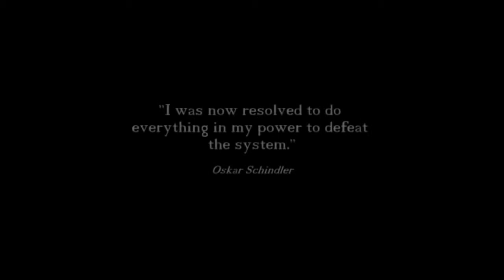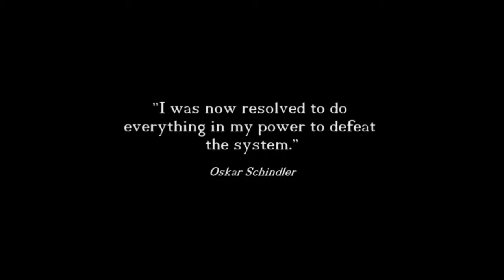Schindler's List Trailer English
Vage auf einer wahren Begebenheit basierend erzählt der Film die Geschichte eines Mannes, dessen Mitgefühl und Menschlichkeit letztenendes über seine Profitgier siegen. Während des Zweiten Weltkriegs gründet der Deutsche Geschäftsmann Oskar Schindler in Polen eine Fabrik, die bald zum Zufluchtsort vieler Juden wird. Zwar verliert Schindler im Zuge dessen sein gesamtes Vermögen, doch gelingt es ihm dabei, mehr als 1100 Juden vor dem sicheren Tod zu bewahren.

Darsteller:
Liam Neeson (Oskar Schindler), Ben Kingsley (Itzhak Stern), Ralph Fiennes (Amon Goeth), Caroline Goodall (Emilie Schindler), Jonathan Sagall (Poldek Pfefferberg), Embeth Davidtz (Helen Hirsch), Malgoscha Gebel (Victoria Klonowska), Shmulik Levy (Wilek Chilowicz), Mark Ivanir (Marcel Goldberg), Béatrice Macola (Ingrid), Andrzej Seweryn (Julian Scherner), Friedrich von Thun (Rolf Czurda), Krzysztof Luft (Herman Toffel), Harry Nehring (Leo John), Norbert Weisser (Albert Hujar)

Regie:
Steven Spielberg